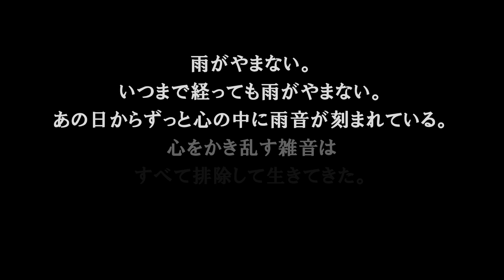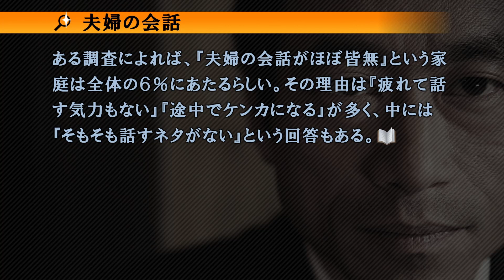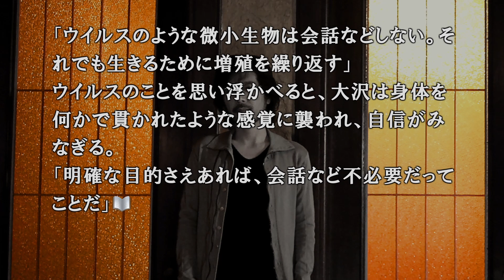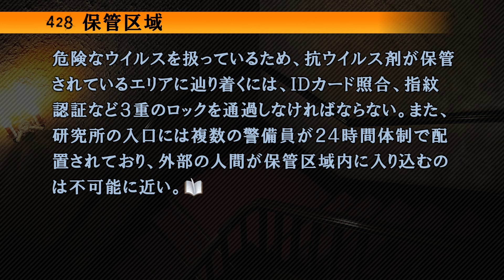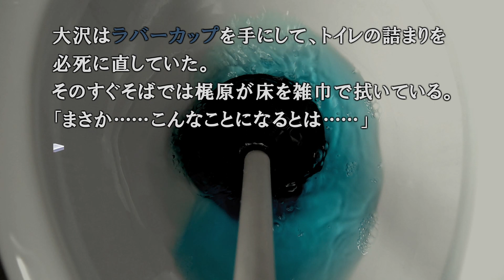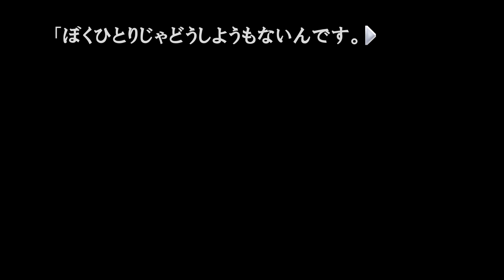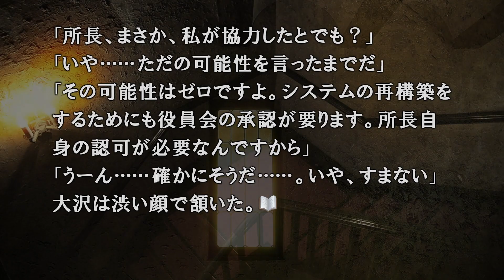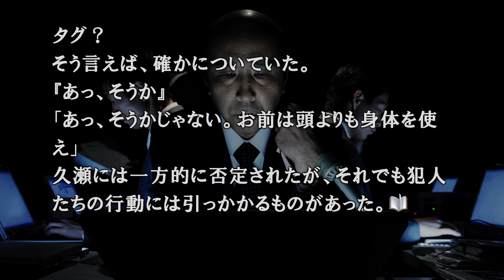人生初のトイレのすっぽんすっぽん｜428～封鎖された渋谷で～｜実況プレイ#16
ｰｰｰｰｰｰｰｰｰｰｰｰｰｰｰｰｰｰｰｰｰｰｰｰｰｰｰｰｰｰｰｰｰｰｰｰｰｰｰｰｰｰｰｰｰｰｰｰｰｰｰｰｰｰｰｰｰｰｰ
◆幸福操作官　再生リスト

◆ニュールーマニアポロリ青春　再生リスト

ｰｰｰｰｰｰｰｰｰｰｰｰｰｰｰｰｰｰｰｰｰｰｰｰｰｰｰｰｰｰｰｰｰｰｰｰｰｰｰｰｰｰｰｰｰｰｰｰｰｰｰｰｰｰｰｰｰｰｰ